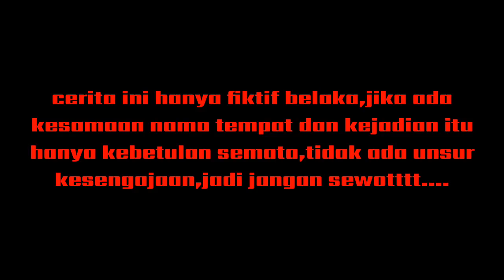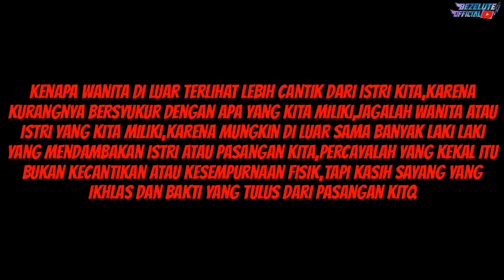JANDA GARA GARA JANDA 2(film pendek indramayu juntikedokan)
JANDA GARA GARA JANDA 2 adalah film lanjutan dari yang pertama dan ini akhir ceritanya...mau tau keseruannya...simak aja vidionya sampe selesai. jangan lupa dukung terus BEZELUTE OFFICIAL dengan cara subscribe,like,share dan coment ya